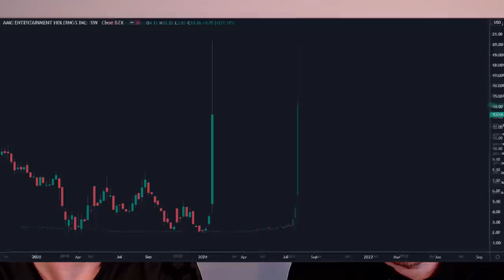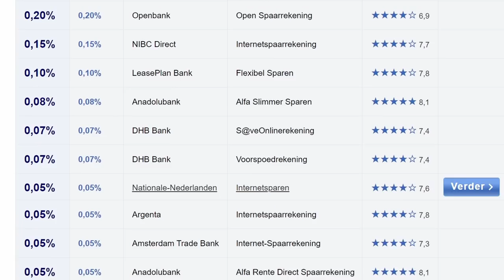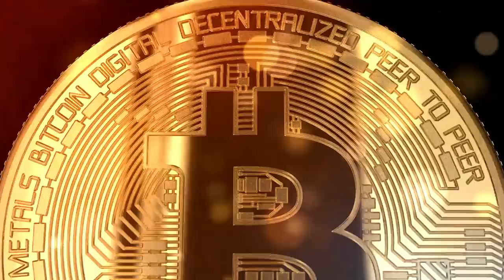Aandelenmarkten Ontkoppeld van Realiteit ?